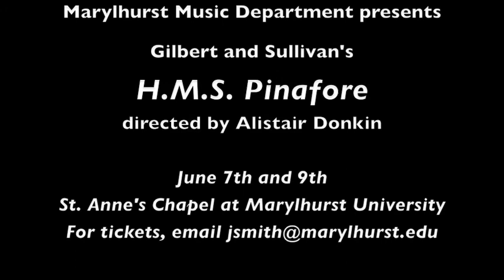Alistair Donkin talks "HMS Pinafore" at Marylhurst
Renowned Gilbert and Sullivan director Alistair Donkin will be making his Oregon debut this June, directing Marylhurst singers in HMS Pinafore.

June 7 and 9, 2013, at 7:30pm.